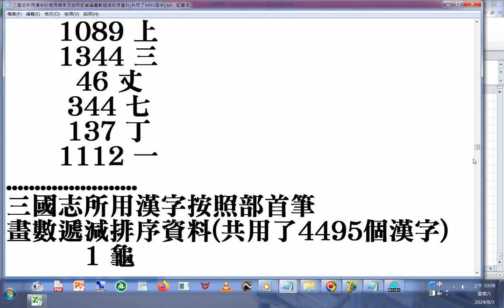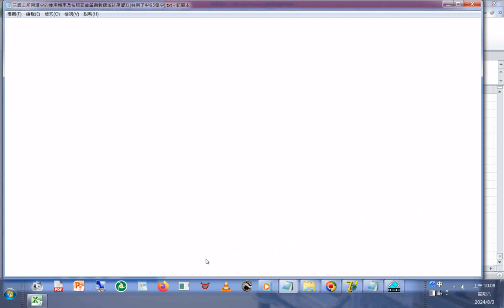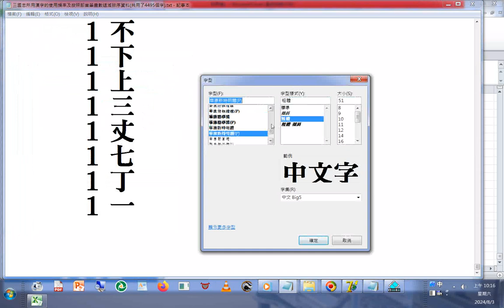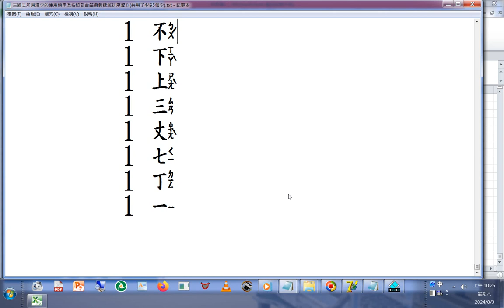三國志 所用#漢字 的#使用頻率(摘錄)及按照#部首筆畫數#遞減排序 資料 ( 其中 10,512 之)字型 含華康新特明體#注音#中楷 20240803